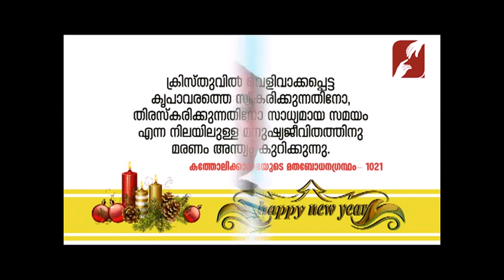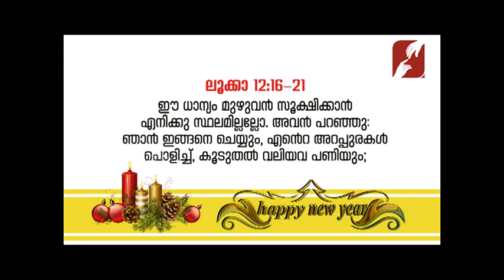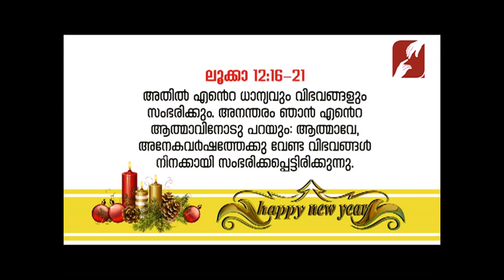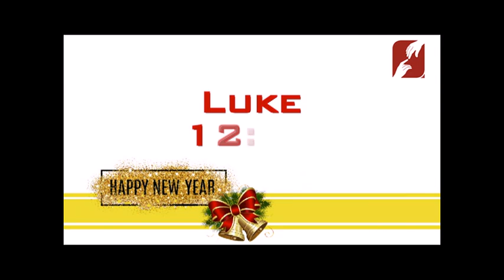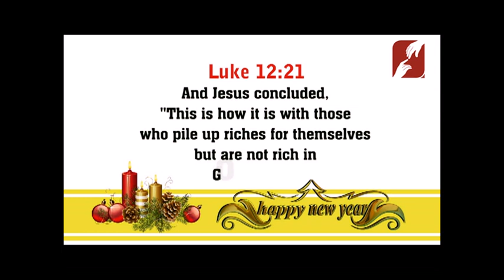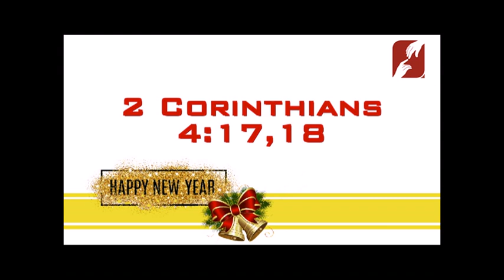Sehion Elshaddai Epi 247 പുതുവർഷം എന്തിനുവേണ്ടി Fr Xavier Khan Vattayil